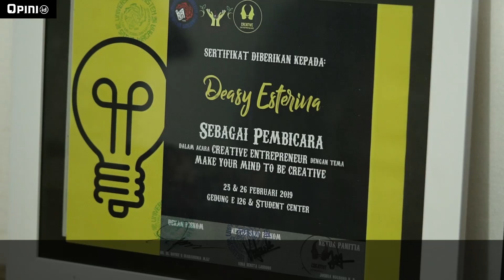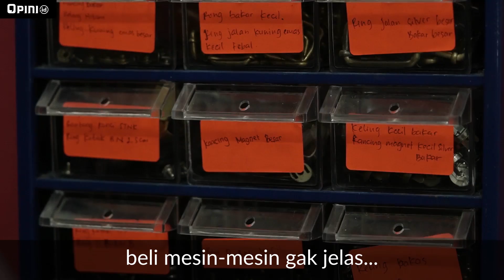Saya Desainer Pengubah Sampah | STREETWALKER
Deasy Esterina adalah pendiri Kreskros.id yang memproduksi tas bermerek kreskros yang terbuat dari limbah plastik di Ambarawa, Jawa Tengah. Deasy menggunakan sisa-sisa plastik dari pabrik benang kemudian dibuat tas berdesain modern.

Begitulah Deasy Esterina (27) mulai mencanangkan bisnis tas dengan gerakan sosial pada pertengahan tahun 2016. Hal ini dilakukan agar bisnisnya berkesinambungan dan berdampak sosial bagi publik. Sebelumnya di tahun 2014 Deasy pernah berpartisipasi dalam acara Surabaya Design It Yourself dengan memproduksi tas dari sisa-sisa limbah. Tas produksinya ini banyak diburu pembeli. Ini yang menjadi cikal bakal usaha tas KresKros

Tak sembarangan limbah plastik digunakan Deasy untuk memproduksi tas Kreskros. Meski konsep tasnya menggunakan bahan daur ulang, Deasy dan timnya tetap menggunakan limbah plastik yang bersih dan tidak tercemar sampah. "Biasanya kami menggunakan sisa-sisa plastik dari pabrik benang dan pakaian wanita. Plastik yang kami gunakan saat ini plastik HD nomor 4 yang bisanya dipakai untuk plastik kresek," kata Deasy pada Swa. Untuk sekali belanja bahan baku, Deasy bisa memasok 1,5 ton sampah plastik untuk produksi.

Untuk proses produksi, Deasy dibantu 10 pegawai dan setiap bulannya bisa menghasilkan 60-120 tas. Untuk desainnya sendiri langsung ditangani oleh Deasy, sedangkan untuk proses produksi seperti proses pembersihan sampah plastik sampai merajut dilakukan oleh pegawainya. Harga jual tas daur ulang Kreskros mulai dari Rp350 ribu sampai Rp2 juta per tas. Dalam mengolah limbah sampah plastik menjadi tas kreskros, Deasy tidak main-main atau sekadar menjahitnya begitu saja. Dia memilih mendesain khusus, memadukan dengan bahan lain seperti kulit, kanvas, lurik, dan bahan lainnya. Dia juga memilih teknik merajut untuk mengolah sampah plastik yang kemudian dipadukan dengan bahan lain untuk dijadikan tas atau dompet.

Produk Kreskros kini mulai mendapatkan perhatian dari para pencinta mode. Banyak yang tidak menyangka produk Kreskros terbuat dari limbah sampah. Banyak generasi muda yang menggemari produk tas dan dompet buatan Deasy ini. Bak gayung bersambut, bisnis Deasy kian berkembang. Produk Kreskros banyak diminati pasar internasional. Negara-negara seperti Belanda, Singapura, Amerika, dan Australia adalah tujuan ekspor tas Kreskros. Untuk dalam negeri sendiri, kota-kota besar seperti Jakarta dan Semarang selalu menantikan produk tas Kreskros. Tak hanya itu, dia juga banyak menggunakan media digital dalam memasarkan produknya. Berbagai bazar produk kerajinan di Jakarta, Solo, Semarang, dan Singapura juga diikutinya untuk memasarkan karyanya. Semoga semangat dan perjuangan Deasy menjadi teladan bagi generasi muda saat ini.